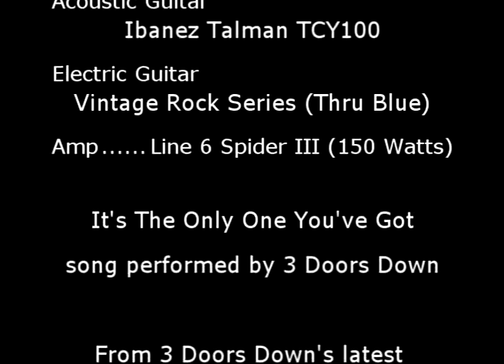It's The Only One You've Got - 3 Doors Down (Cover)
Me performing It's The Only One You've Got by 3 Doors Down.
Camera: HP Photosmart R967
Acoustic Guitar: Ibanez Talman TCY100
Electric Gutiar: Vintage Rock Series (Thru Blue)
Amp: Line 6 Spider 3 (150 watt Combo)